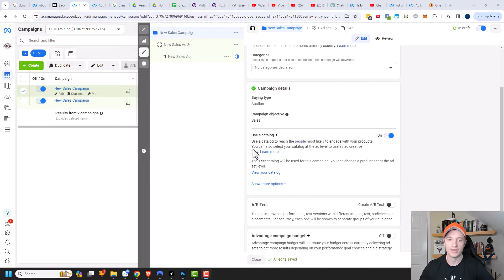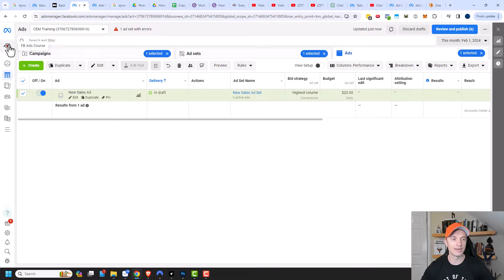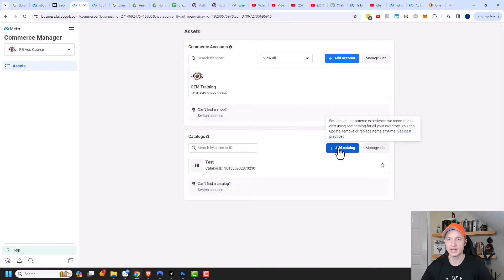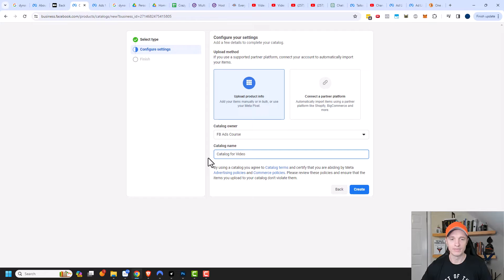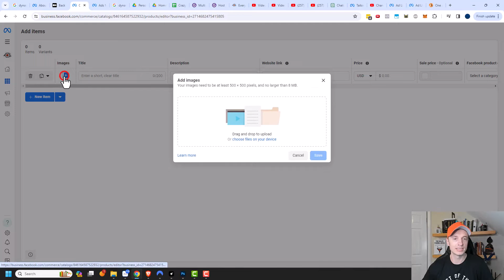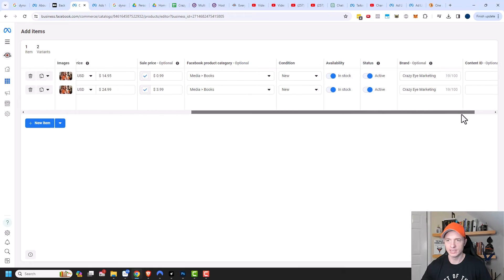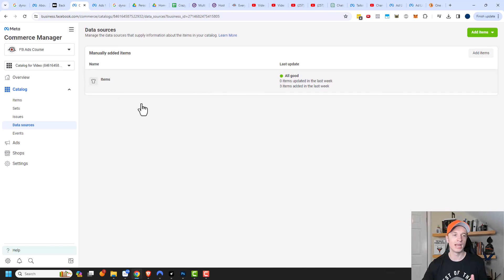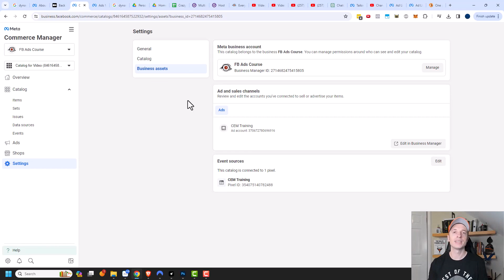How to Create a Catalog in the Facebook/Meta Ads Manager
Tutorial shows you how to create Catalogs in the Facebook/Meta Ads Manager so you can take advantage of all the Catalog Features for things like retargeting and tagging products in your page posts!